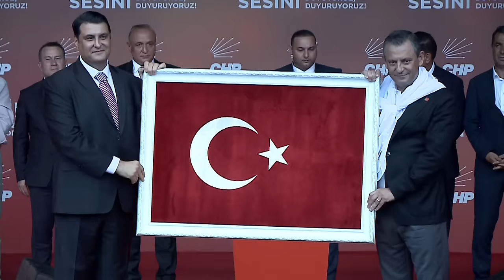CHP GENEL BAŞKANI ÖZGÜR ÖZEL - FISTIK MİTİNGİ 24/08/2024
Cumhuriyet Halk Partisi Genel Başkanı Özgür Özel, Gaziantep’te İstasyon Meydanı’nda düzenlenen Fıstık Mitingi’nde konuştu.